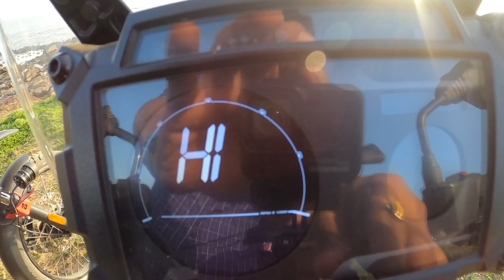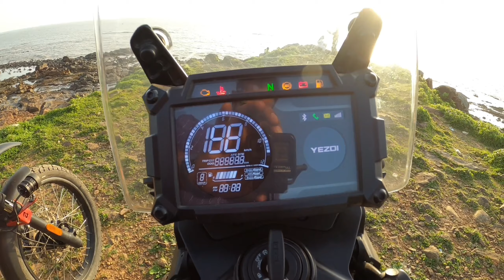Konsi Bike leni Chahiye Yezdi Adventure ya Himalayan Reason I bought Yezdi Adventure over Himayalan